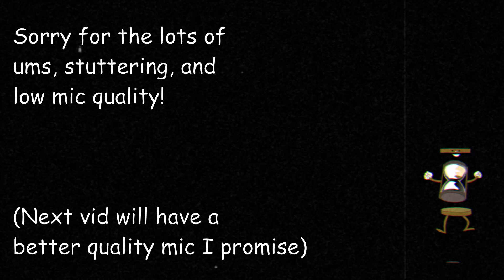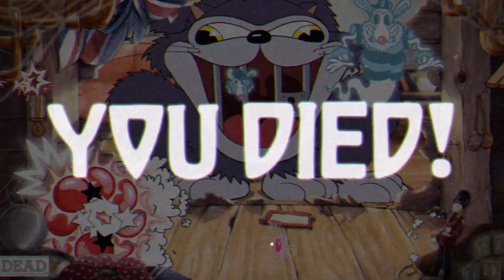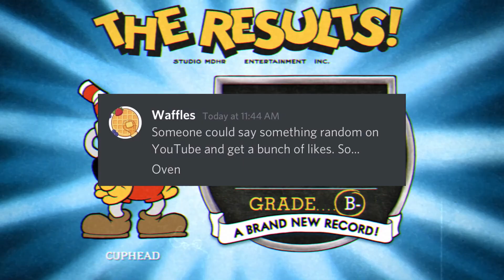What is going on with PancakeCamilo?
What is going on with my yt channel? Hmmmmm...

Yo! My name is Camilo Casallas and I’m doing YouTube for fun! I usually edit and upload a video, stream a game or stream a game and then edit the stream into a video so don’t forget to turn on the notification bell! I stream at 6pm on Friday, Saturday and Sunday. I upload an edited video every three days. Thank you and have a great day!